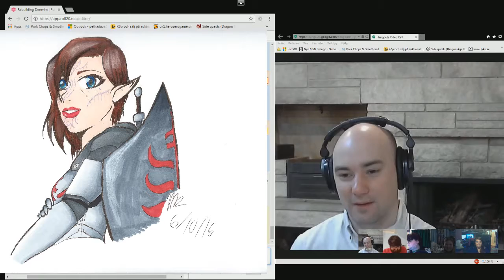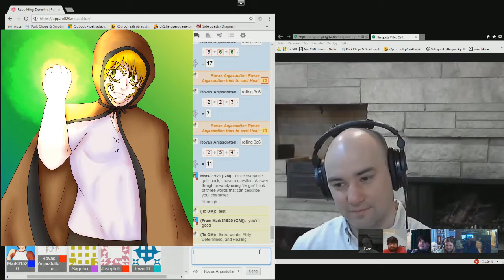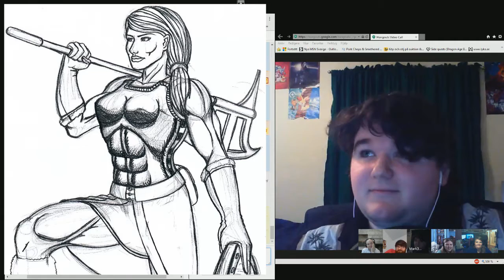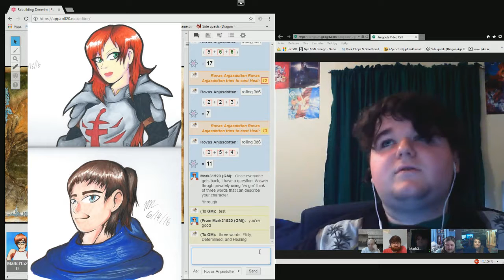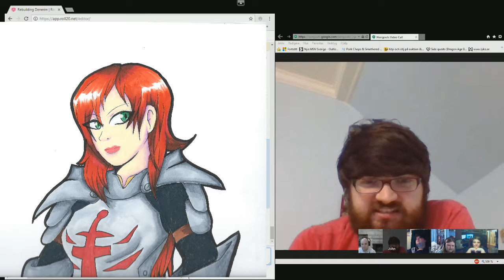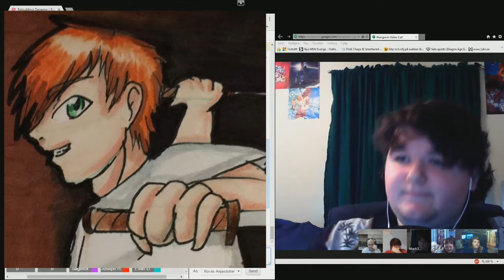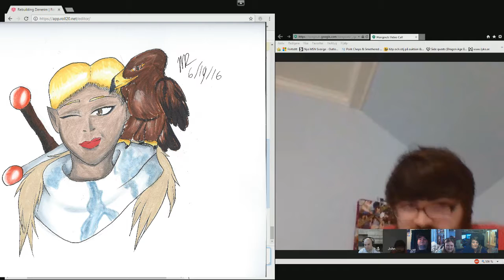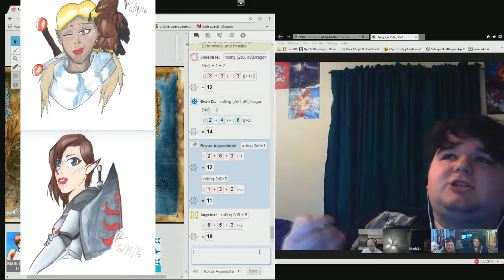We Get All The Coincidences! Rebuilding Denerim Session 15 Part 2/3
The day of the final test has arrived for Lyra, and you'll never guess who her unlikely cheat sheet is.  But before that Rovas and Daniel have a long overdue chat.  Gods are also invoked, but will they aid the party in this endeavor?

Mark31520 - All Player Character art pieces as well as NPCs Daniel, Merkano, and Sildar
Nadine Schäkel - English homepage or German homepage - Gyrid StrungLyric
Norse Warrior 1 UoRG by SteveNoble197 of DeviantArt - Anja Winged-Rescue